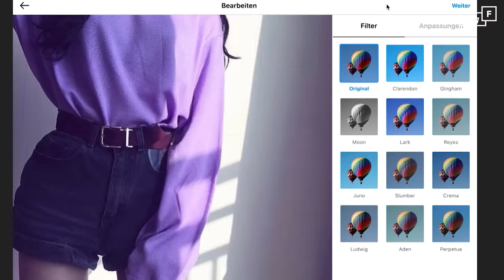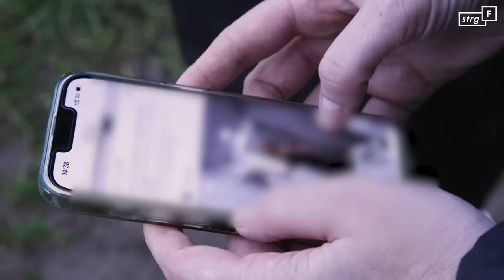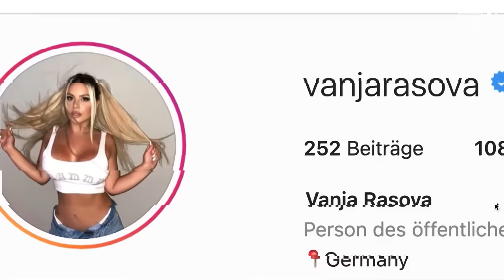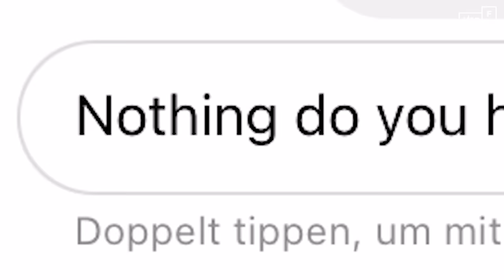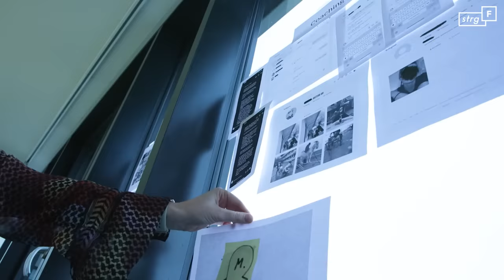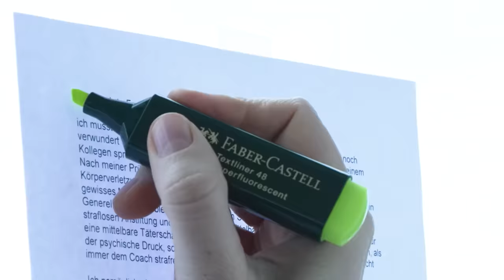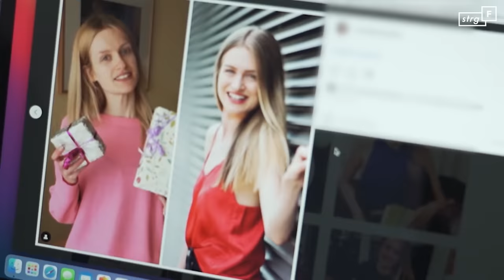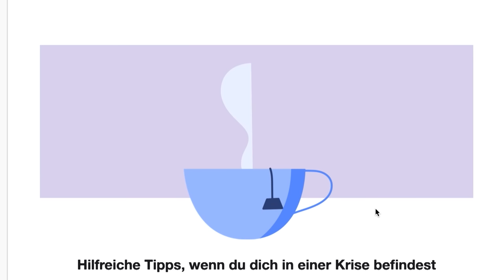Hungern mit Instagram: Wie triggert Insta Essstörungen? | STRG_F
Es sind verstörende Bilder von Knochen, die aus viel zu dünnen Körpern ragen. Die Kommentare darunter: „Immer noch zu fett“ oder „Helft mir, ich will dünner werden“. Das alles auf Insta, nur wenige Klicks entfernt von der bunten feelgood-Seite der Plattform. Svea Eckert und Sulaiman Tadmory tauchen ein in eine Magersucht-Community. Magersucht gilt als tödlichste psychische Erkrankung.
In einem Experiment gehen sie der Frage nach, wie der Insta-Algorithmus funktioniert und inwiefern Instagram Essstörungen befeuern kann. Sie treffen dabei auf junge Frauen und Mädchen, die in einem Zwiespalt sind, zwischen der Suche nach Gleichgesinnten aber auch dem Wissen darum, dass Instagram sie tiefer in die Krankheit hineinzieht.

Ein Film von Svea Eckert und Sulaiman Tadmory
Recherche: Svea Eckert, Sulaiman Tadmory, Lena Kampf
Kamera: Sulaiman Tadmory
Schnitt: Claudia Qualmann
Mischung: Cornelius Behrens
Grafik: Robert Kiehn
Mitarbeit: Carlotta Smok
Redaktion: Salome Zadegan, Lutz Ackermann

Diese Recherche entstand in einer Kooperation von NDR, WDR und Süddeutscher Zeitung sowie Tamedia aus der Schweiz.

Wenn es euch mit dem Thema Essstörungen nicht gut geht: Es ist kein Zeichen von Schwäche, Hilfe in Anspruch zu nehmen!

Steckt ihr in einer emotionalen Krise? Hier findet ihr Hilfe:

➡️ Telefonseelsorge (24/7 erreichbar) - wenn nicht per Telefon, dann auch anonym per Chat
➡️ Nummer gegen Kummer (anonym telefonieren, für Kinder, Jugendliche und junge Erwachsene, Mo-Sa, 14-20 Uhr): Tel. 116 111
➡️ Krisenchat (anonym auf WhatsApp oder SMS – rund um die Uhr, für alle unter 25 Jahren)

Seid ihr auf der Suche nach einem Therapieplatz oder braucht therapeutische Hilfe? Dann meldet euch hier: